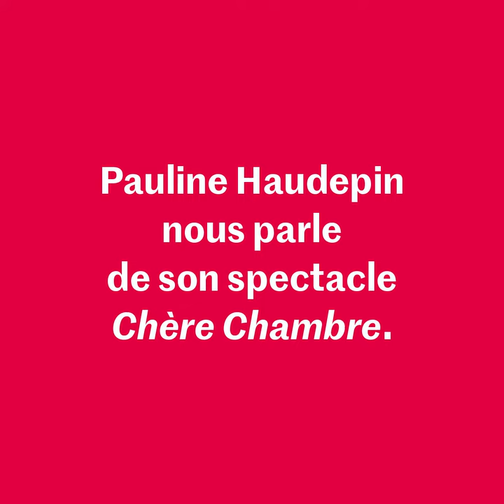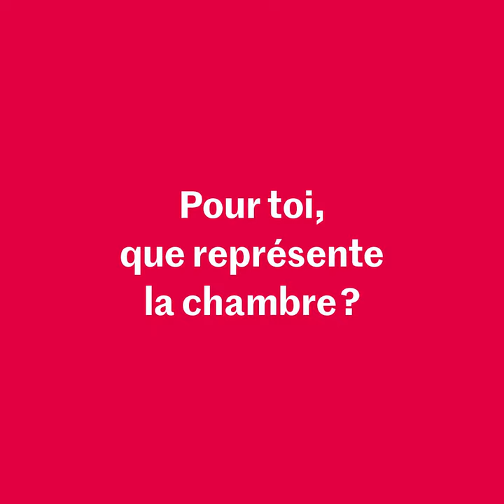Pauline Haudepin - Chère Chambre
~ LA MINUTE HAUDEPIN ~
Chère Chambre, jusqu'au 29 janvier 2022 au TCi ! ✨
📸 © Jean-Louis Fernandez / Mathilde Delahaye

Et si la douceur devenait subversive ? Chimène, vingt ans, annonce sereinement que ses jours sont comptés, pour avoir offert une nuit son corps et sa tendresse à un inconnu atteint d’un mal incurable. De la colère au chagrin, ses parents et sa compagne tentent d’interpréter cet acte gratuit qui conjugue l’empathie à une tout autre échelle que celle du cocon familial. Dans ce conte contemporain teinté d’humour noir, le langage prend une place centrale et s'épuise, parfois, face à l'indicible. Alors les corps prennent le relais, en autant de contrepoints lumineux. L’onirisme côtoie le réalisme, fantasmes et réalités coexistent. L’apparition de Theraphosa Blondi, créature fantasque incarnée par un danseur de butô, confronte les personnages à leurs failles et à leurs désirs. Quels sont, finalement, les actes les plus insensés ?